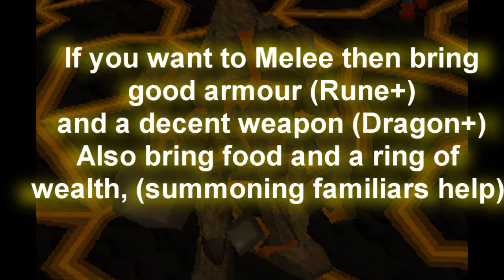(RUNESCAPE) Tzhaar-Ket Guide With Drop Log Of 30 Kills! (HD)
First off MAKE SURE U HAVE ANNOTATIONS ON! watch in HD! hey guys, just a short video explaining about "kets" i know that the edditing sucks so do be omg its noob (Fetanator)

Song: No Sleep Tonight - Enter Shikari

1 Pure Devil, Evilsexc, Dizzy Mauler, I Shonomercy, E4t F0od Nub, Im Easy Xp, Iminsan3, Pure insan3, and Xoxofuryxoxo.
6th outlaw i meleed i ultimate strength hybrid barrage blitz burst 99 range mage krazyfaken finnald party hat phat set rich staker best runescaper runescape 100m 100B 1b 99 magic party best drop party 99 range 99 str 99 def 99 atack TANKER pk vid purple p-hat yellow p-hat green blue p-hat white p-hat banned runescape acount permantly banned back last chans appeal declined runescape ownage pking pwnage mycmbt mycmbtlvlis whip pk zezima i kasoy i edge wild wilderness kids ranqe elvemage k0 dds spec range tank d long kq d chain full dragon drag d full helm d legs def pkin steel dragon iron pure 70 def dragon boots bounty hunting elvemage kids ranqe nub pwnage best k0 pker whipper 99 attack str range mage rs k03d pl0x kq d chain drop dust devils d chain i kasoy iIgnore the tags below..